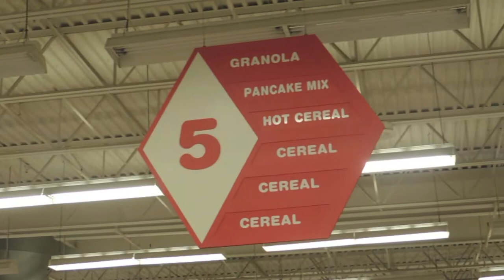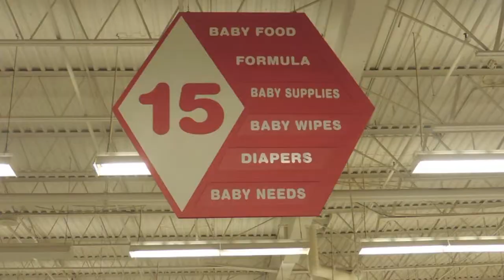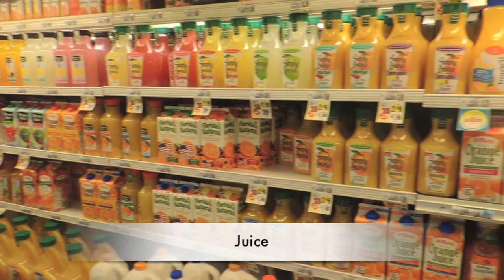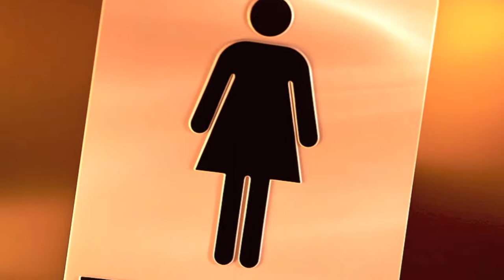Grocery Shopping Guide for Resettled Refugees